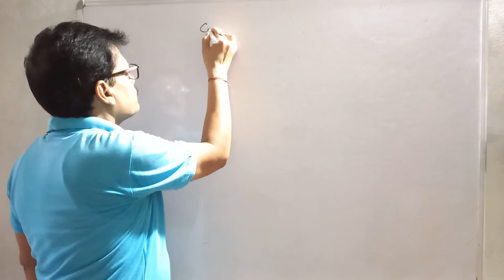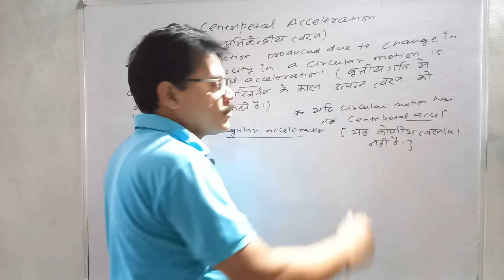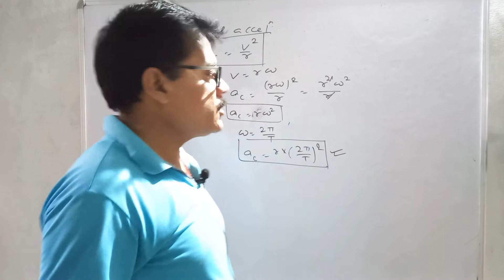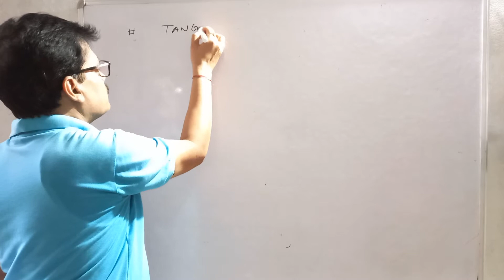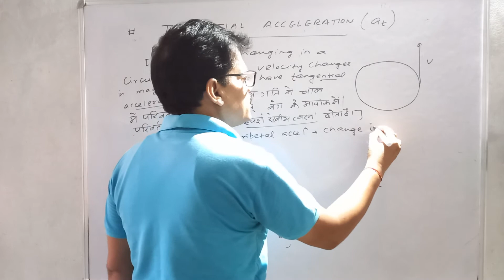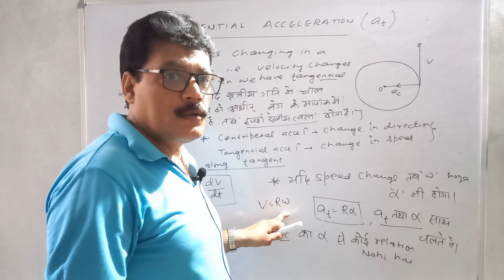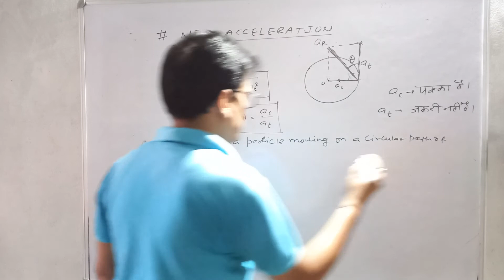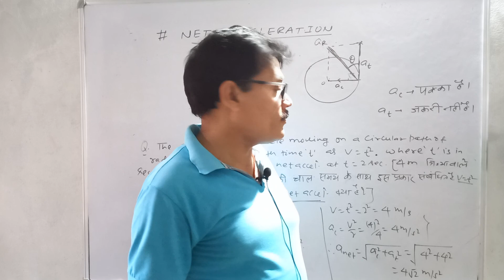KINEMATICS 23 || CENTRIPETAL ACCELERATION || NDA/AIRFORCE / NAVY || PHYSICS